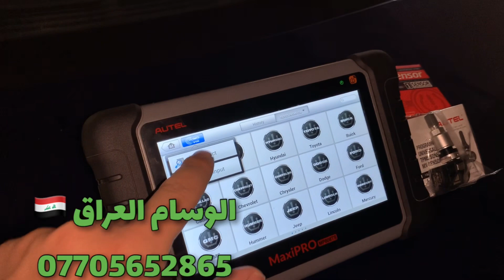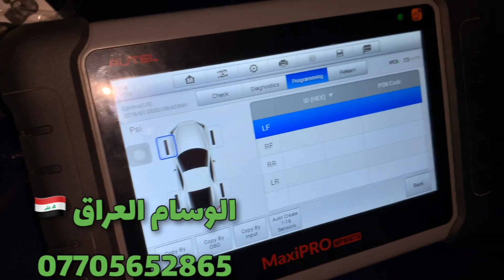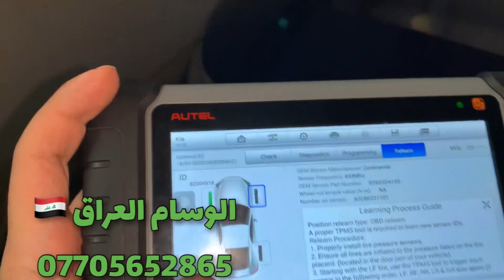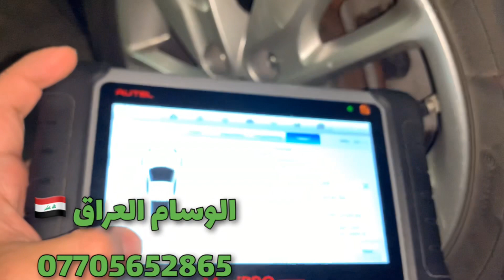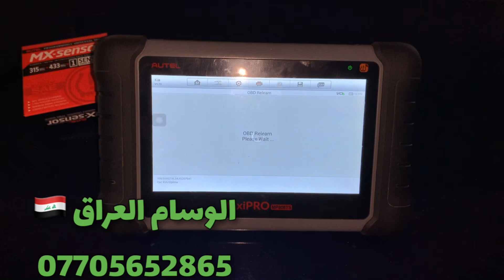طريقة برمجة حساس تاير جوكر لسيارة كيا اوبتيما 2018 وارد امريكي tpms sensor العراق الوسام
للطلب اتصلو